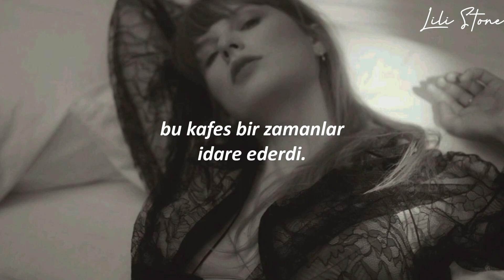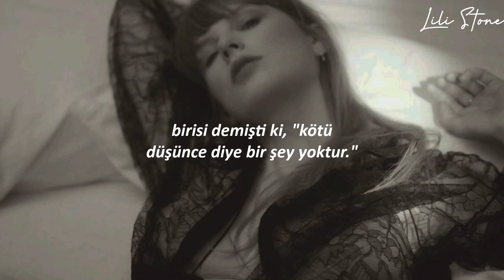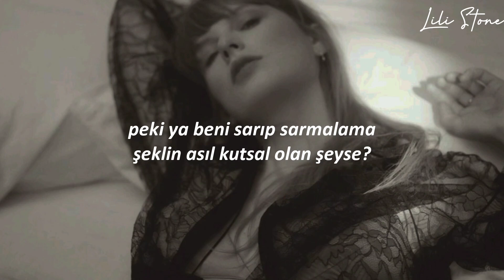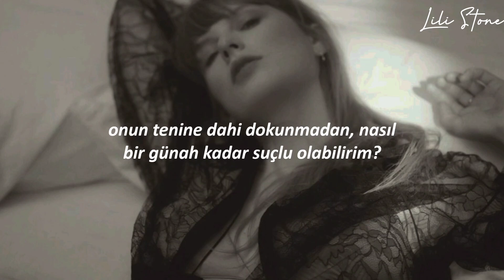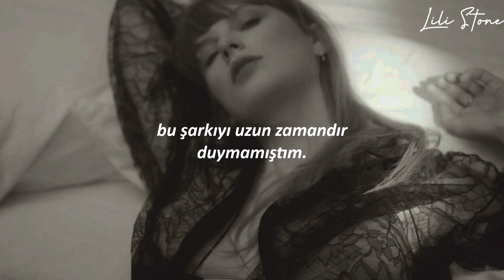Taylor Swift - Guilty As Sin? (Türkçe çeviri)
Drowning in the Blue Nile
He sent me 'Downtown Lights'
I hadn't heard it in a while
My boredom's bone deep
This cage was once just fine
Am I allowed to cry?
I dream of cracking locks
Throwing my life to the wolves
Or the ocean rocks
Crashing into him tonight
He's a paradox
I'm seeing visions, am I bad?
Or mad? Or wise?
What if he's written 'mine' on my upper thigh
Only in my mind?
One slip and falling back into the hedge maze
Oh what a way to die
I keep recalling things we never did
Messy top lip kiss
How I long for our trysts
Without ever touching his skin
How can I be guilty as sin?
I keep these longings locked
In lowercase inside a vault
Someone told me
There's no such thing as bad thoughts
Only your actions talk
These fatal fantasies
Giving way to labored breath
Taking all of me
We've already done it in my head
If it's make believe
Why does it feel like a vow
We'll both uphold somehow?
My bedsheets are ablaze
I've screamed his name
Building up like waves
Crashing over my grave
What if I roll the stone away?
They're gonna crucify me anyway
What if the way you hold me
Is actually what's holy?
If long suffering propriety
Is what they want from me
They don't know how you've haunted me
So stunningly
I choose you and me
... Religiously